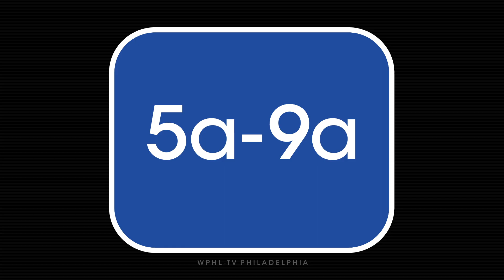PHL17 Program IDs